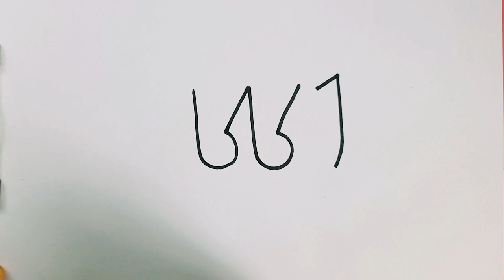How to Draw Name Allah । Turn Number into Name of Allah Drawing । Calligraphy Drawing.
How to Draw A Name of Allah  Drawing. A cute 3d Allah Drawing

Arabic calligraphy drawing
Islamic Drawing and painting lesson
Khaba Drawing tutorial

Islamic drawing
painting
pencil sketch
drawing tutorial